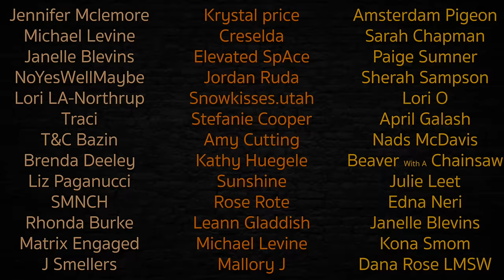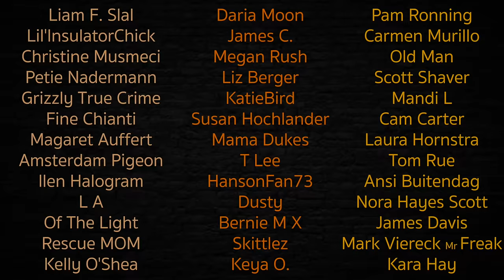Zachariah Anderson's SECRET!! Interrogation Police Interview True Crime SERIES!! 💥🎪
Free Zachariah Anderson, this happened in Kenosha, Wisconsin. This is part of my Innocent Lives Matter series where I have a 100% track record of only defending factually innocent people. They say he stalked his own wife and her boy toy. This however is not proven by any evidence. It's a fantasy. We must Free Zack. Any one of us could have this happen to us. Me, You or a loved one. They are not needing evidence or facts to convict. They are using the courts as theater. It's time to end wrongful convictions!

This is Zachariah Anderson's interrogation. This is an educational program for public viewing. This is for a learning experience.

Episode 1 Franklin Tyrone Tucker
Episode 2 Mackenzie Shirilla